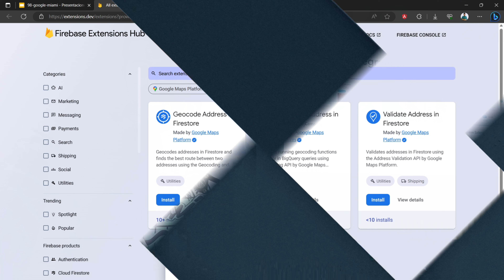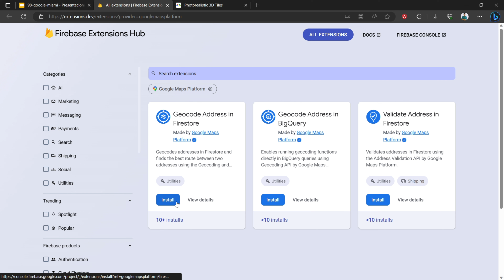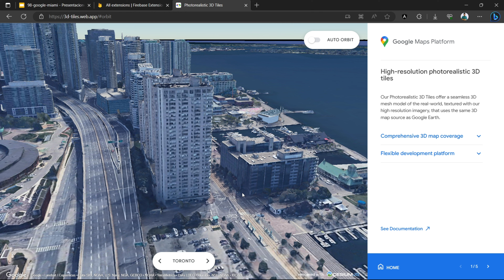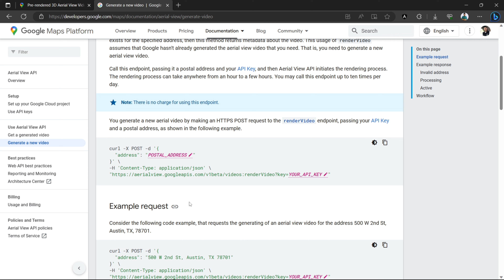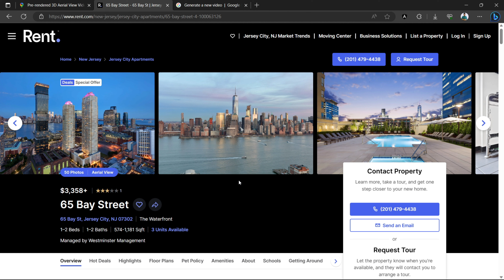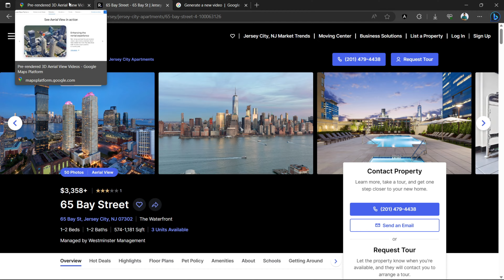Aerial View y Photorealistic 3D Tiles: Lo más destacado del Google IO en Maps